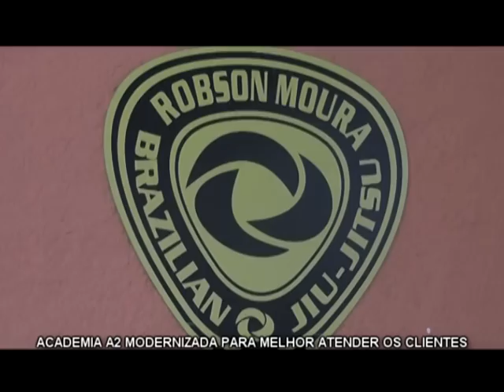MATÉRIA ACADEMIA A2 EXAME DE FAIXAS 2012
Cobertura Programa Esporte Cidade, Tv Cidade, Canal 9 - RCA.